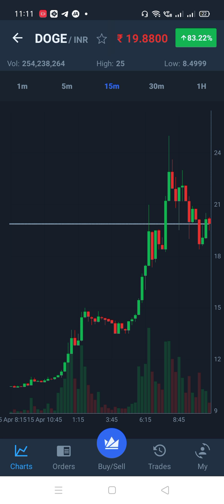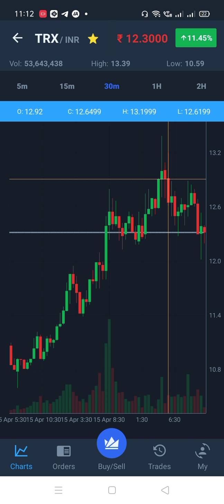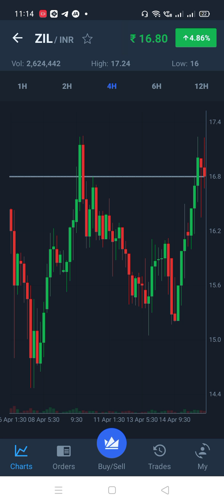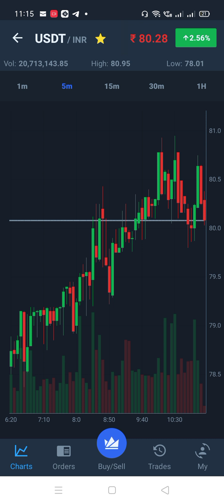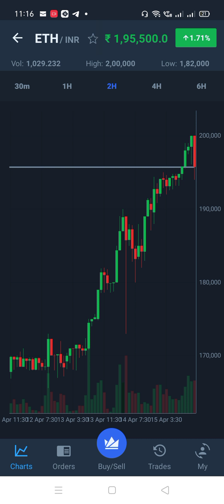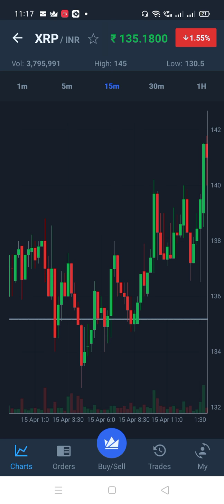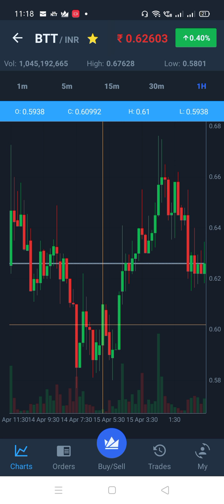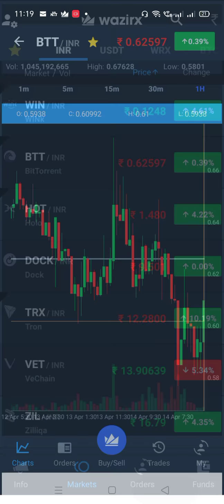wazirx income tips Tamil | Wazirx free signal Tamil 16.04.2021 | Wazirx Explain Tamil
New Tron All Smart Contract Whatapp Group early link you will get below joining link

New Tron All Smart Contract Telegram Group early link you will get below joining link